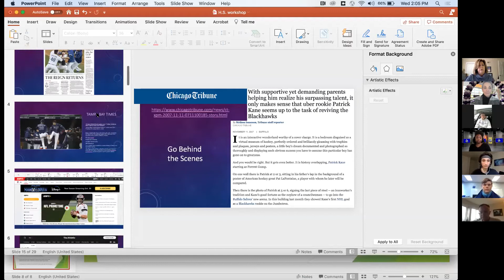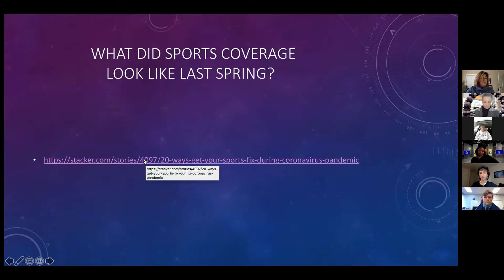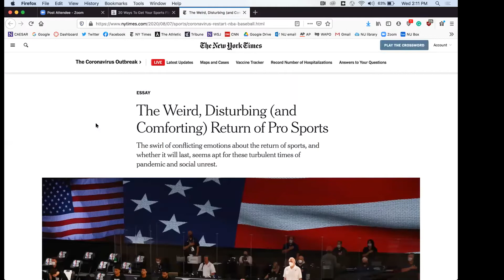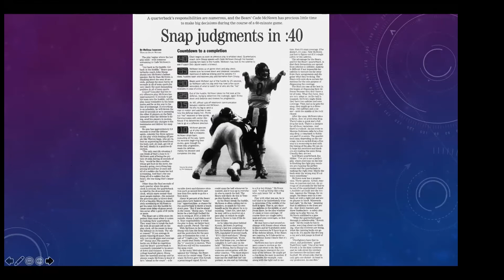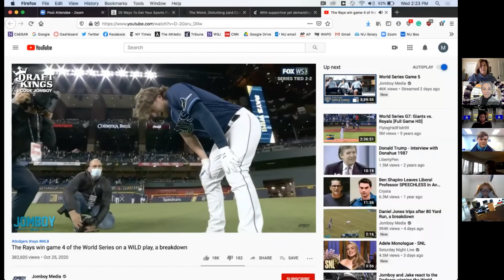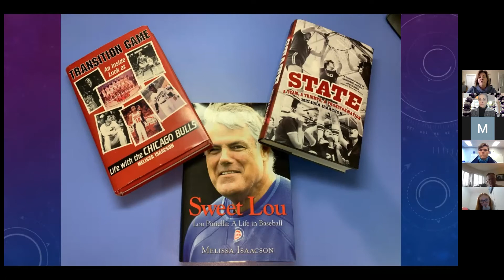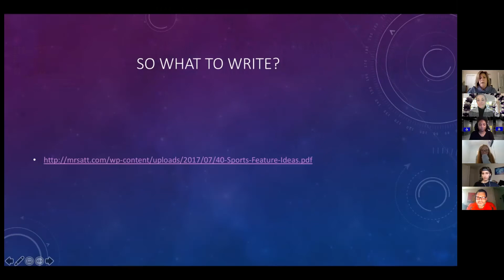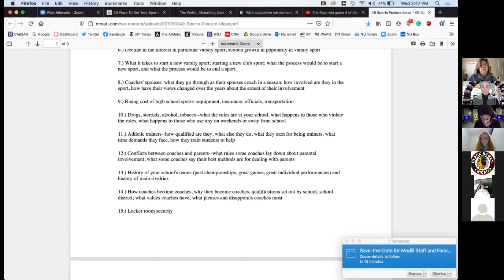Mastering Sports Reporting With Medill Faculty Member Melissa Isaacson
This workshop helps you gain the skills you need to make your sports stories and commentary more exciting and compelling:
- How to still do our jobs well in the midst of a pandemic.
- How to come up with fresh and engaging story ideas.
- How to rise above the pack (even when the pack is socially distanced or remote)